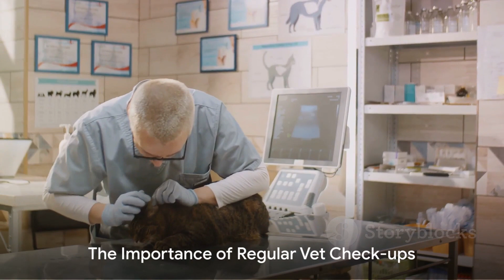Cat Care 101: A Guide for New Pet Owners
Best Cat Food

In this video, we will be guiding new cat owners through the essential steps of cat care. Whether you just got your furry friend or are thinking of getting one, we've got you covered with practical tips and adorable cat footage.

From creating a safe and comfortable space for your cat to the best diet and exercise regimen, we will cover it all. We'll also delve into grooming techniques, litter box training, and how to maintain a healthy relationship with your feline companion.

Our expert advice is backed by years of experience and research, so you can trust that you're giving your cat the best care possible. Plus, we've added plenty of adorable cat footage throughout the video to make your heart melt.

So sit back, relax, and let us guide you through the wonderful journey of being a cat owner. Let's spread the love for cats and ensure that all new cat owners have the knowledge they need for a happy and healthy cat.

OUTLINE:
00:00:00 Introduction to Cat Care 101
00:00:25 Understanding Your Cat’s Behavior
00:02:25 Feeding Your Cat Properly
00:04:10 The Importance of Regular Vet Check-ups
00:06:10 Playtime and Exercise
00:08:12 Conclusion